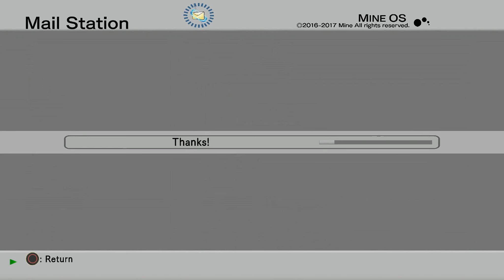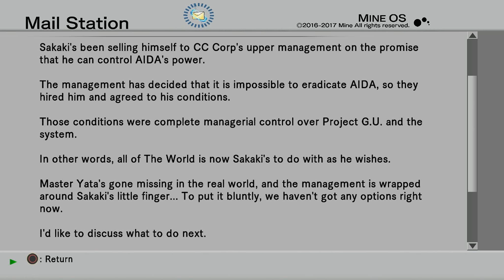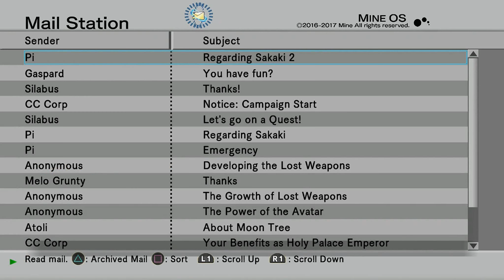.hack//G.U. Last Recode - Episode 49 - Outer Dungeon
Haseo meet up with Pi and learn that there is a whole other world inside The World